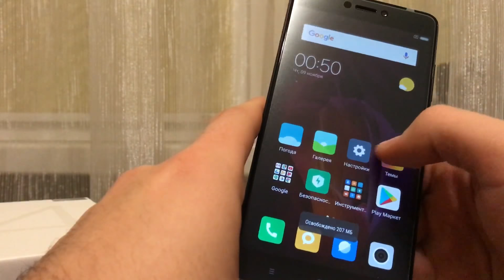Xiaomi Redmi Note 4 3GB RAM 4G Phablet - GLOBAL VERSION BLACK